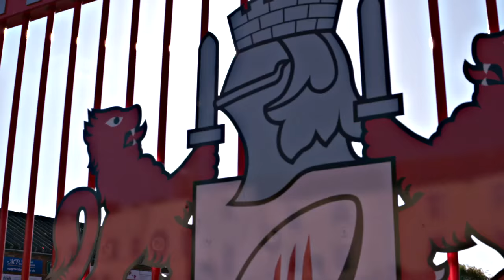Bill Meakes full of praise for travelling support in Zebre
Speaking to GRTV after the 14-11 win in Zebre on Saturday, Bill Meakes acknowledged that Zebre had forced Gloucester to dig very deep to earn the win and made a point of thanking the tremendous travelling support.